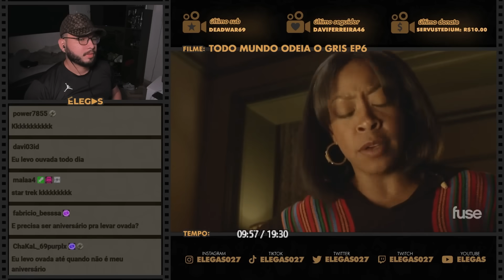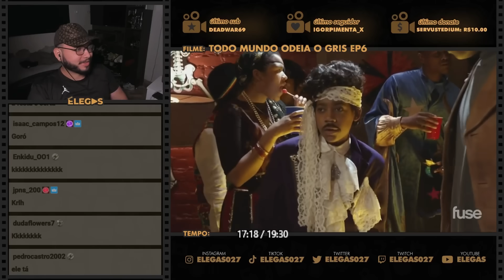DANÇAR SEM ENCOSTAR NO BUMBUM NEM VALE A PENA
Elegas reagindo ao seriado Todo Mundo Odeia o Chris (2005) - PARTE 3

00:00 inscreva-se
00:10 siga-me no instagram: @elegas027
07:00 twitter: @elegas027